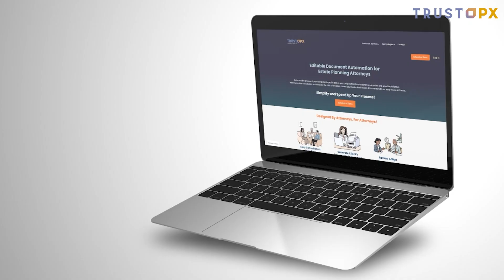Attorney Software Management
Professional Video Ads based on your script, including Studio Quality Voice Over, HD Stock Footage, Live Action Videos, Visuals, Text Overlays, or Custom Video Recordings.